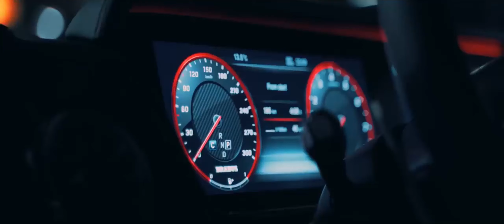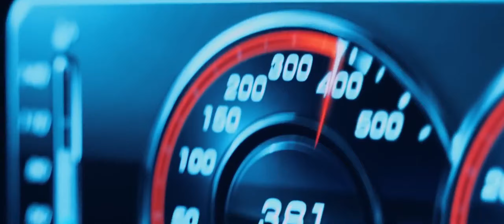G Shit (Full Video) Sidhu Moose Wala | Blockboi Twitch | By Music X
By :- Music X
I never imagined that my video would reach 1 million 😩❤ You guys support me to date and so thanks to god that you guys are with me... I love you guys and forever keep supporting❤

Music X